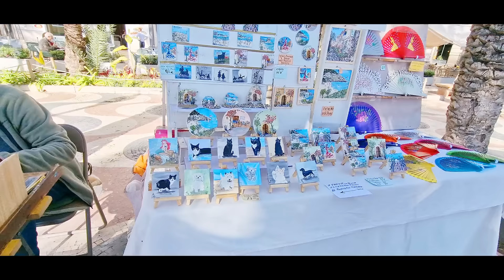Это то, что мне помогает жить и бороться .